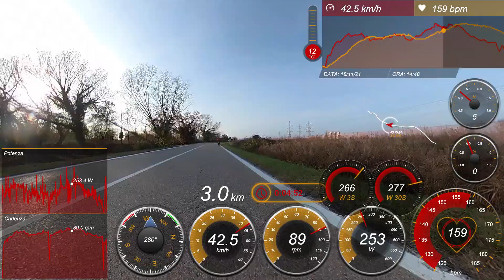18 11 2021 da Fusina a Malcontenta 4 km 6:08 230W 39,3kmh